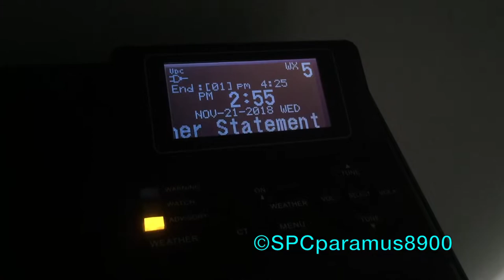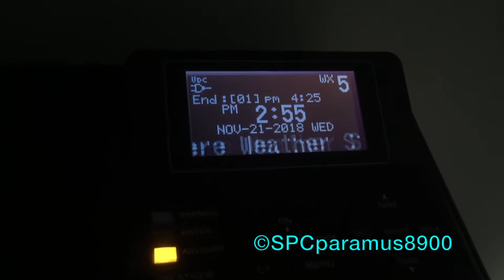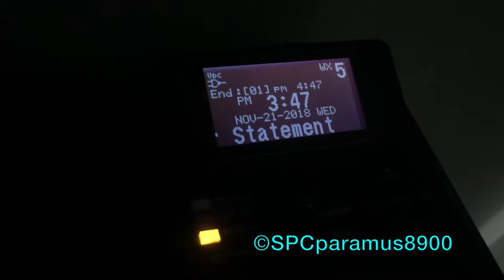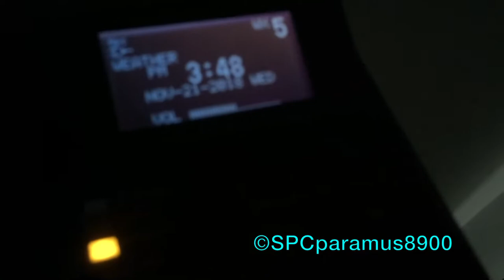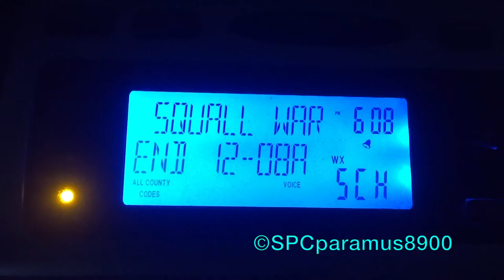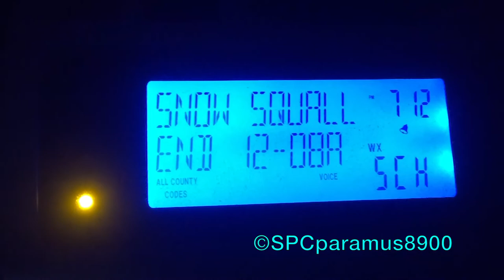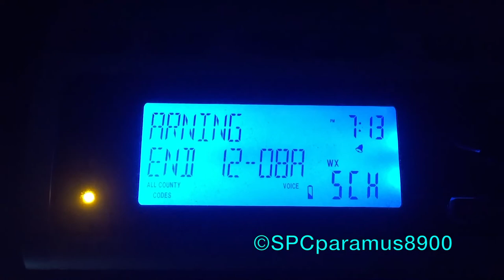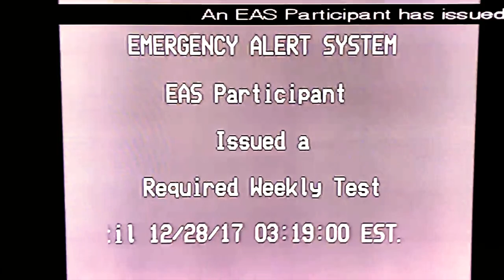4 Snow Squall Warnings (11/21/18)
These warnings were toned as Severe Weather Statements.